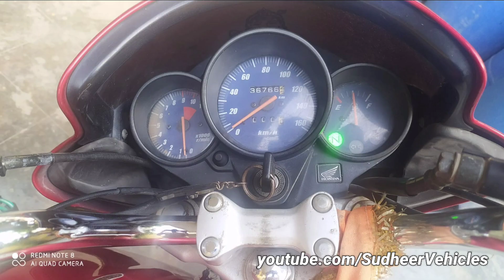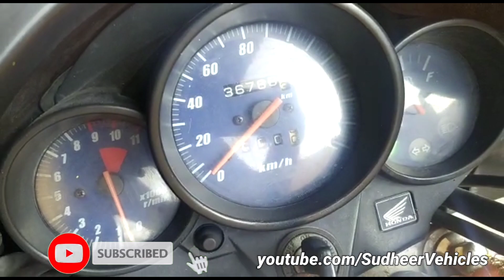Honda unicorn bike forsale అమ్మబడును||sold||usedvehicles for sale in Telugu@SudheerVehicles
Bike sold